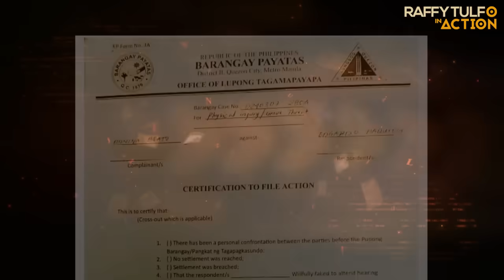RETIRADONG PULIS, INUPAKAN SI KUYA!